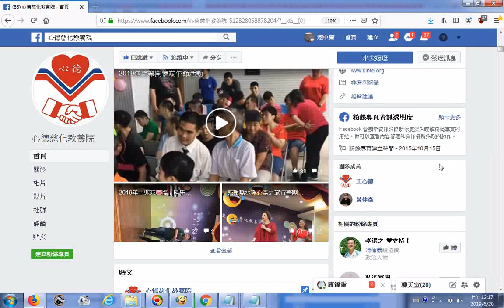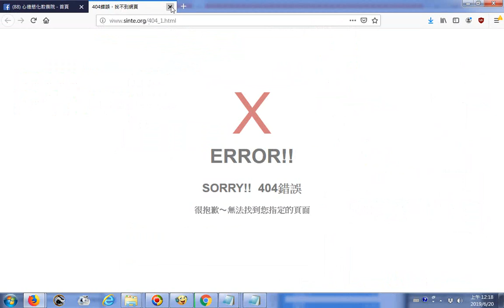20190620心德慈化教養院勸募字號：衛部救字第1081360545號